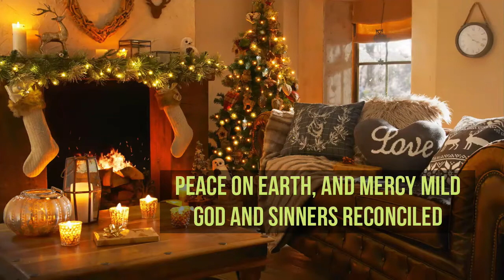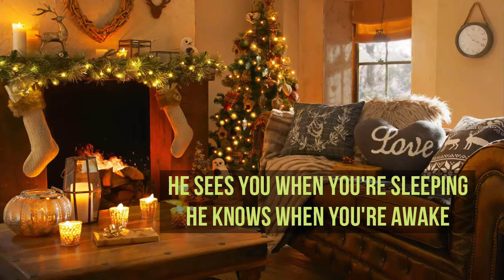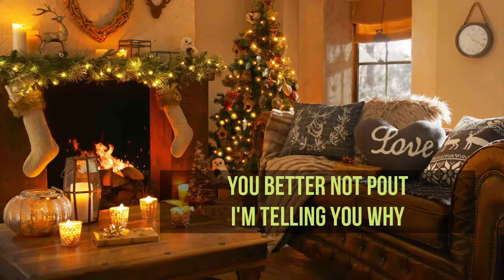Christmas Songs Medley Cover By Putri Ayu - Lyrics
Have a wonderful Christmas this year! even though corona is'nt over yet,but God's love will never end...God Bless u!

Christmas Songs Medley Cover By Putri Ayu - Official Video

FYI
Putri Ayu is the 2nd winner in the "Indonesia Looking for Talent"

Lyrics Video:me
You  can download this Lyric Video  (FREE)

God Bless You and Merry Christmas!